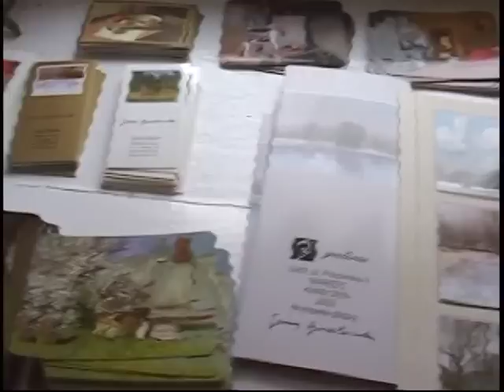Kazimierz Dolny(2003)- Jerzy Gnatowski o malarstwie, sztuce i kulturze- (in memoriam)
Archiwalny wywiad z 2003 r. z Jerzym Gnatowskim (zmarłym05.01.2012 r.), nagrany w jego autorskiej galerii w Kazimierzu Dolnym przy ul.Lubelskiej 10. Zdjęcia M.Podlecki, fotografie i realizacja B.Michałowski.
" W nocy ze środy na czwartek zmarł związany z Kazimierzem Dolnym malarz i artysta Jerzy Gnatowski. Miał 82 lata.
 Jerzy Gnatowski - urodził się w 1929 r. w Łomży. Ukończył studia na Wydziale Sztuk Pięknych Uniwersytetu im. Mikołaja Kopernika w Toruniu, gdzie w późniejszych latach był wykładowcą technik malarskich i kopii.

Jerzy Gnatowski był przede wszystkim znakomitym pejzażystą, nauczycielem, który swoją twórczą pracą w pełni zasłużył na to, by nazywać go mistrzem. W Kazimierzu Dolnym miał także swoją galerię, która była zawsze otwarta dla wszystkich chętnych.

Był artystą wiernym swojemu stylowi, który zresztą nie ograniczał się tylko do malarstwa. Lubił rozmawiać o życiu, ludzkiej egzystencji, urodzie przyrody i zawsze lubił dzielić się swoimi przemyśleniami, swoją wiedzą i mądrością. Był malarzem nie tylko kazimierskim -- należał do wielkiej, światowej rodziny twórców, bo jego obrazy znajdują się w prestiżowych galeriach i kolekcjach Europy i obydwu Ameryk.

O jego obrazach pisała pięknie Maria Kuncewiczowa, podobnie jak Gnatowski mieszkająca przecież w Kazimierzu: "...Przyroda ma tutaj indywidualność, własny wygląd: ziemia porośnięta lasem, polem i łąką, obmyta rzeką, naświetlona słońcem, nakryta niebem. (...) Jego środki techniczne, jak również niestrudzona wrażliwość sprawia, że na jego obrazie rzeka jest mokra i chłodna, słońce grzeje, zieleń ma sto odcieni, mgła faluje, a łąka pachnie. Gnatowski to nieoceniony świadek w epoce, kiedy pejzaż naturalny, towarzyszący ludzkości od zarania, znalazł się w przededniu zagłady...". Czyż można do tego jeszcze coś dodać? "

kmo